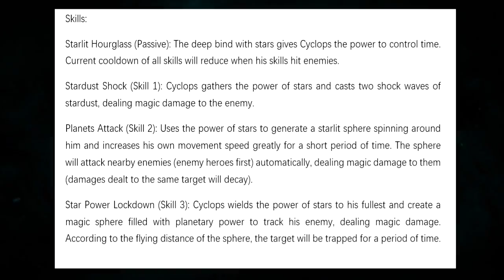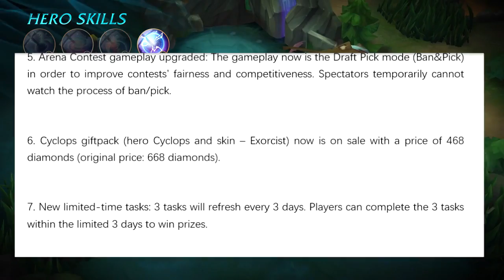"CYCLOPS UPDATE NOTES" | Mobile Legends | Update Patch Notes v1.1.68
Here are some the main notes for the V1.1.68 Patch.
This patch note is not finalized yet so there may be some other changes before final update.

Video Recorded with Mobizen

If you want your video to get featured on my wtf moments/ montage/ Player of The Week, send your clips on my email via Google Drive.

~Syno